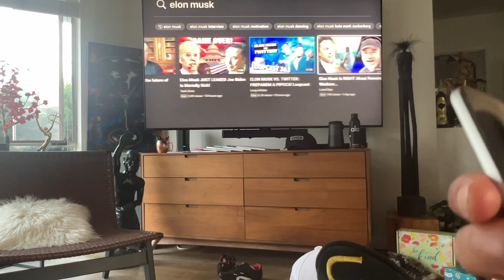Fu*k, Marry, Kill - This is the Logic - Bezos, Musk, Zuckerberg